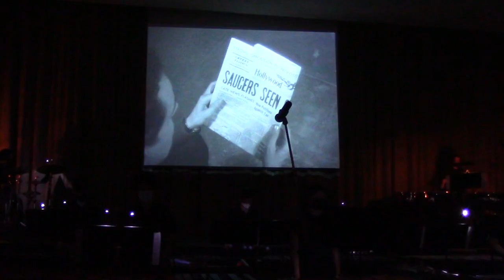Hanover Park Bands | Jazz Band & Percussion Ensemble Virtual Concert | 2021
This video was created by Carys Hirawady (Class of 2021) and Mr. Tom Corea.

0:05   | Opus One
2:47   | Witchcraft
5:31   | Bittersweet Romance
8:32   | Powertrip
11:30 | Just Friends
14:14 | Johnny's Theme
16:38 | Sizzle!
21:33 | Science Fiction
34:04 | End Credits

If you have a video of one of our performances, see our "About" tab.